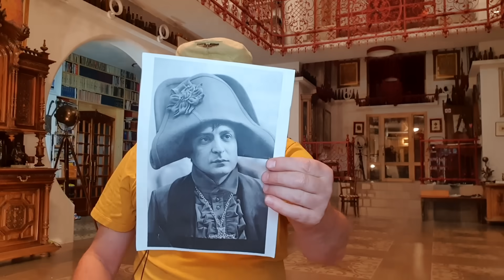Зеленский это птица Феникс воссташая из трЁпла - БРЕХЛИВАЯ КЛОУНАДА ДОСТАЛА и нас, и союзников